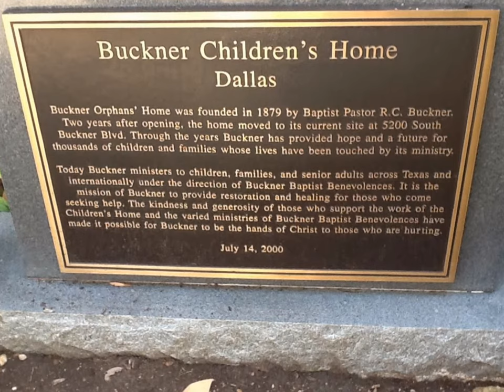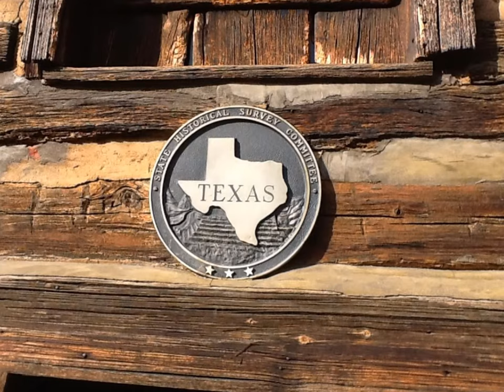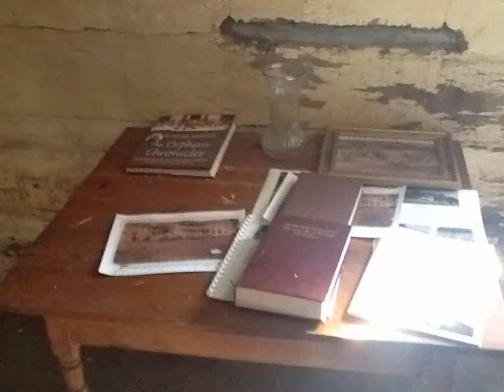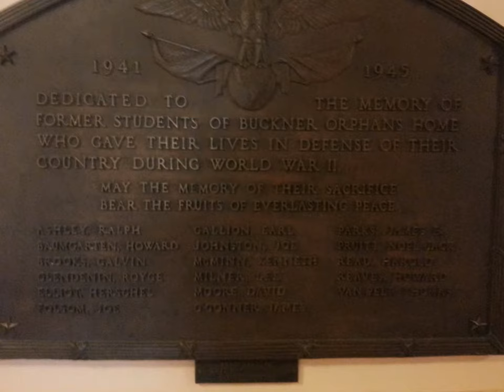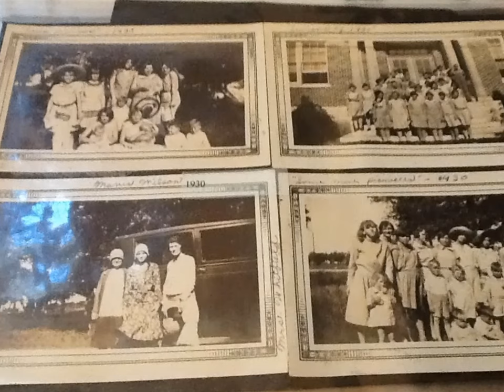Buckner Orphan Home/Buckner International, Dallas, Texas